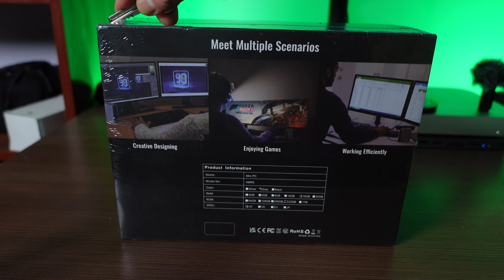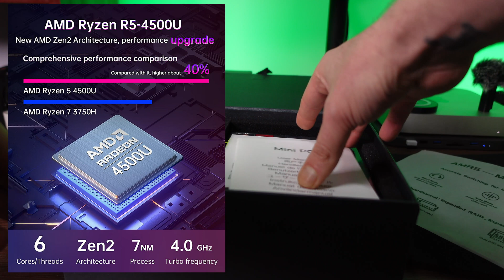አዲስ ኮምፒዩተር ከመግዛታችን በፊት ይህንን መመልከት ግድ ይላቸዋል ACE Magician PC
ᴛʜɪs ᴠɪᴅᴇᴏ : -  አዲስ ኮምፒዩተር ከመግዛታችን በፊት ይህንን መመልከት ግድ ይላቸዋል ACE Magician PC AMR5
Chapters
00:00 - Intro
01:15 - Unboxing & Specs

3 new videos per week.

Ｃｒｙｐｔｏ ᴅᴏɴᴀᴛɪᴏɴs (Preferred)
ＢＴＣ - 16HikHUKxwiGdHjDcivXBdvxZbkQmMVRKe
ＬＴＣ - LPstBvfkv5cSKX97S6PBmXwsepdhphU4ng
ＥＴＨ - 0xDa1C6eE6A60FCD35c9c48a03cbeBdB6010B5096D